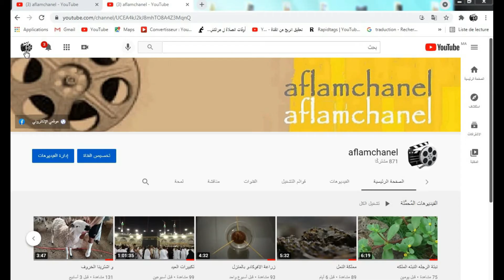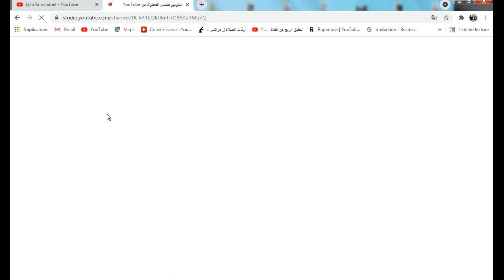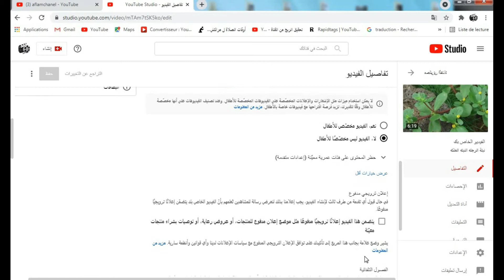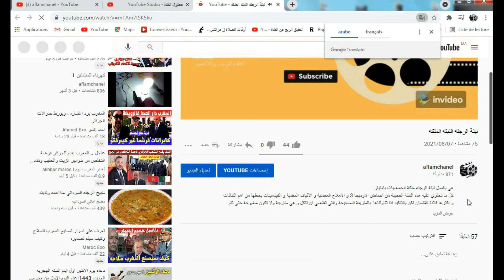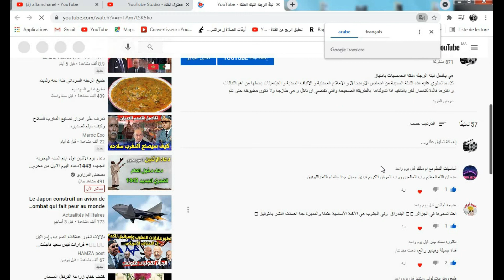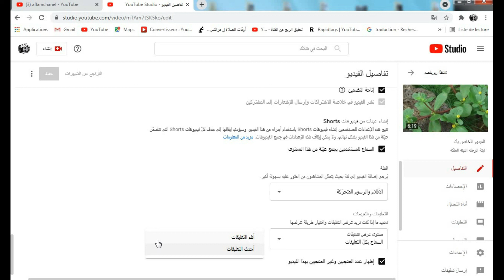كيفية تفعيل ميزة التعليقات للغيديو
هناك بعض القنوات التي لا تعير اهتماما او تغفل عن تعديل ميزة التعليقات اثناء رفع الفيديو الشيئ الذي يحرمها من ميزة التفاعل مع الجمهور فالتعليقات مهمة للفيديو بحيث تعطي مصداقية للمشاهدة و طريقة تفعيل هذه الميزة سهلة جدا شاهدوا الفيديو لاخره للاطلاع على ذلك